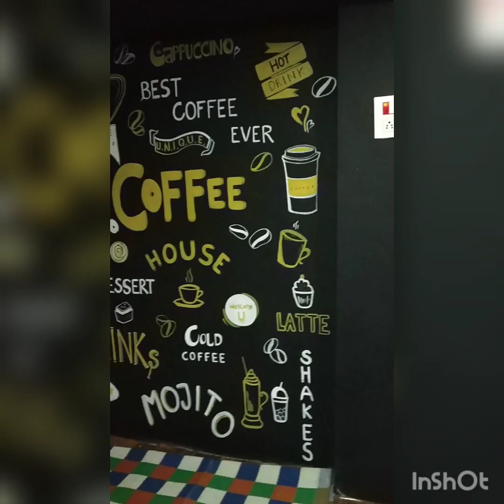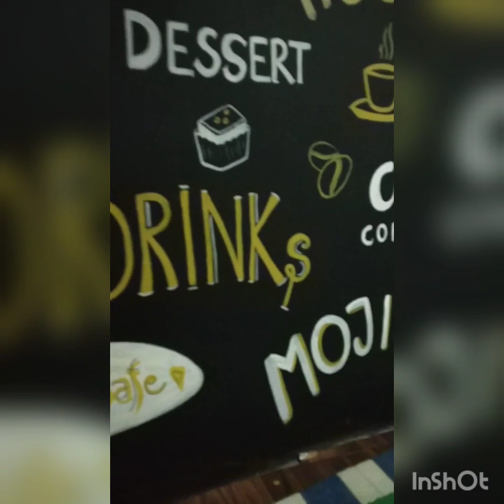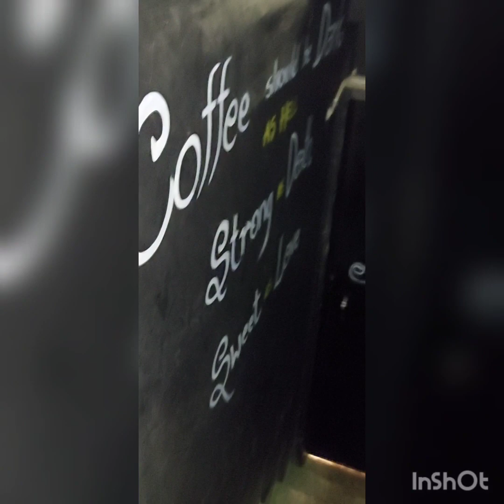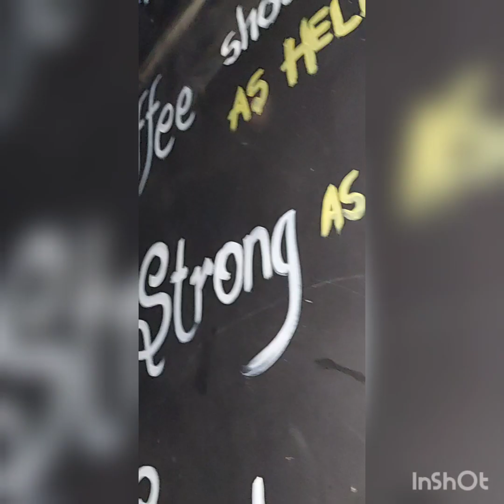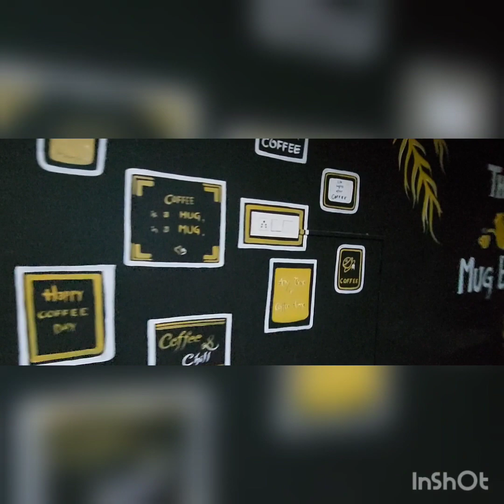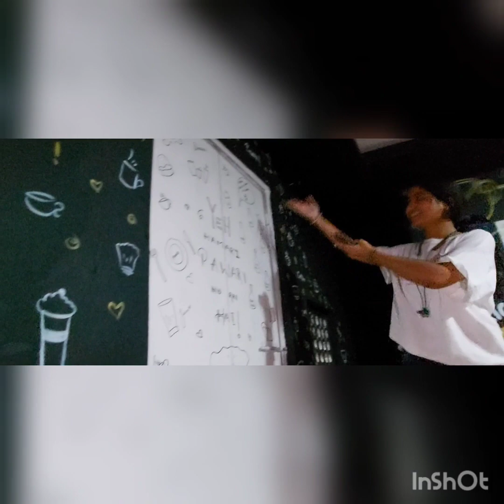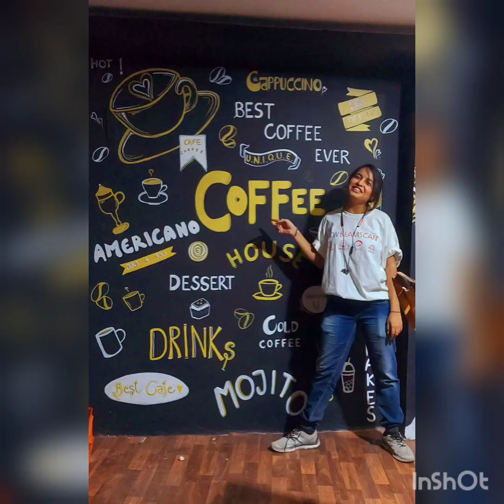Easy Wall design ideas/ Wall artwork / ft. The MugBug Cafe/contract work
Few months ago, I work on this project and it was really fun to work there...❣
Cafe management also helps me alot in providing good environment.💚

That time due to some issue, I was not able to make the process video of these wall art but I have few different glimpse of it, so just shared that with you people...
feeling really happy to share with u , hopefully u all will love it❤🖤